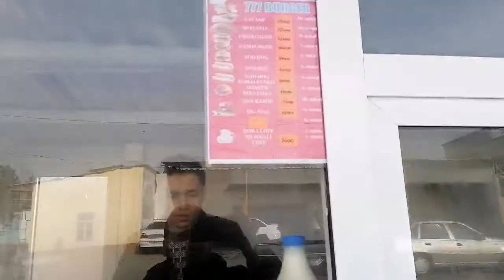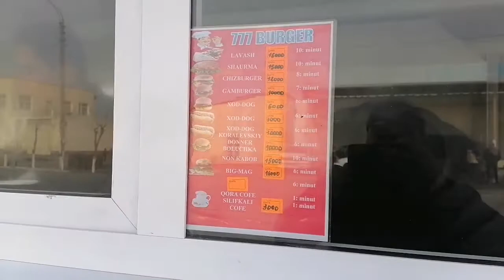Lavash biznes hod dog do'koni biz bunaqasi bolmagan 2020